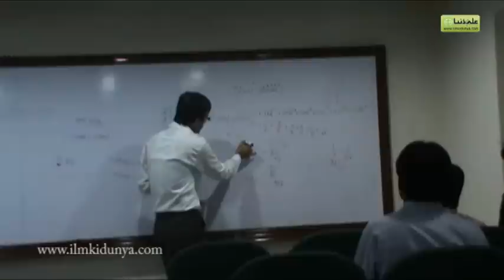Who should study O' Level, Career Counseling in Pakistan for students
started to guide the students about the selection of degree courses after matriculation. In this regard, ilmkidunya talked to the education experts about how students can chose a perfect degree course for them after matriculation. In this video you would know about the O' Level which is an internationally recognized degree and what kind of students should study in O' Level. To see more video on career counseling in Pakistan